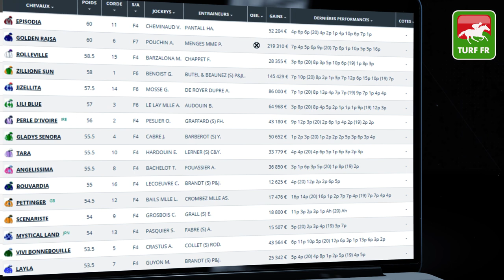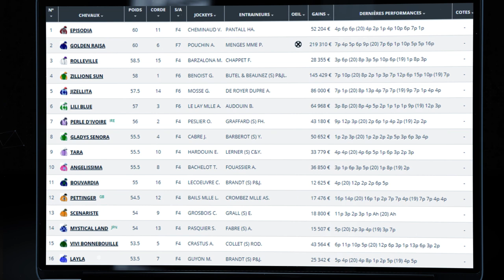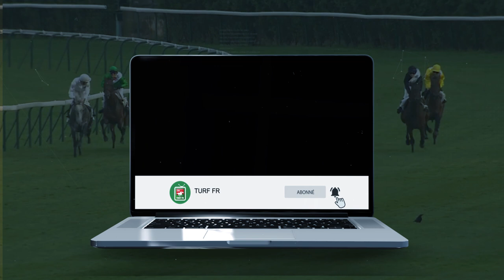Minute Quinté TURF FR : PRIX MAGIC NIGHT - Mercredi 02 Mai 2021 - Saint Cloud Paris 🏇 PMU #241604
🥇 Retrouvez le pronostic exclusif de notre expert Turf Lucius Simenon pour le PRIX MAGIC NIGHT le Mercredi 02 Mai 2021 à l'hippodrome de Saint Cloud en France.

✅ NOS LOGICIELS TURF :
✔️ Logiciel TURF INFO Professionnel Edition: